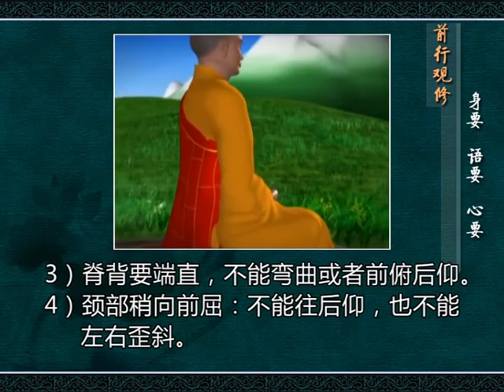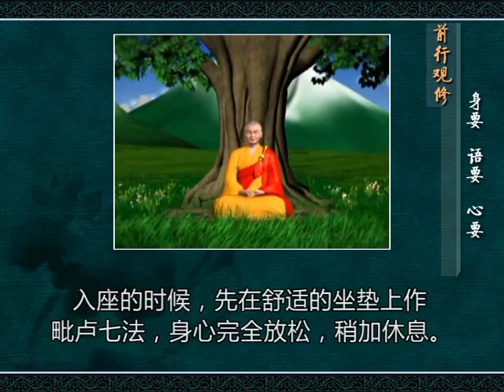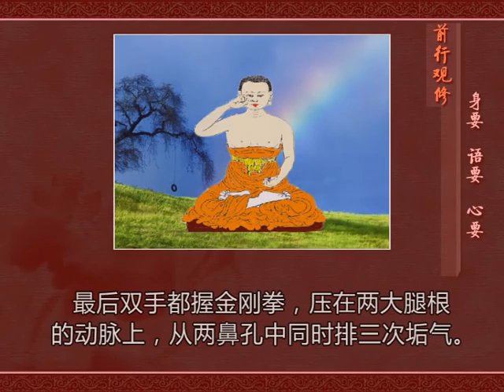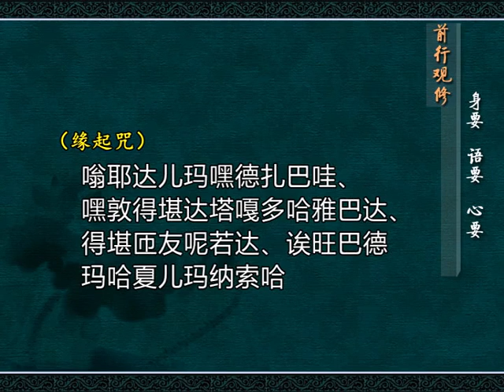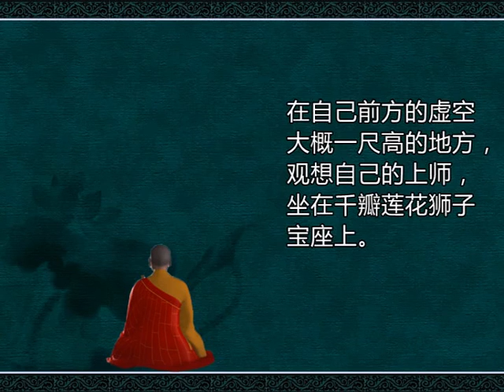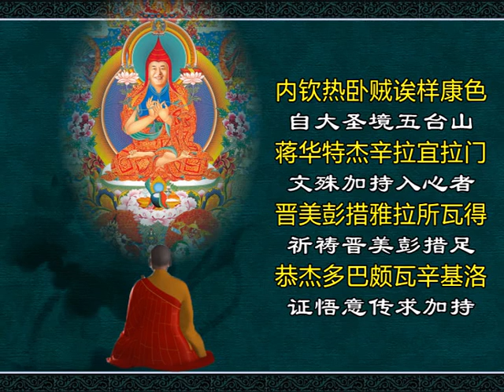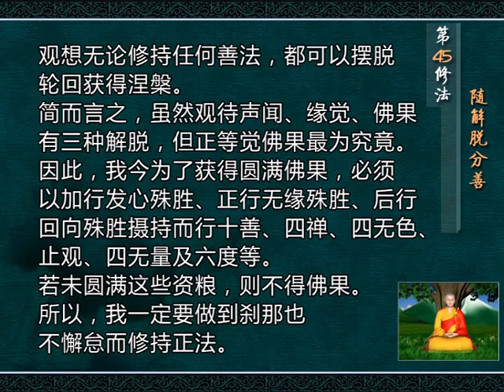第45修法：随解脱分善